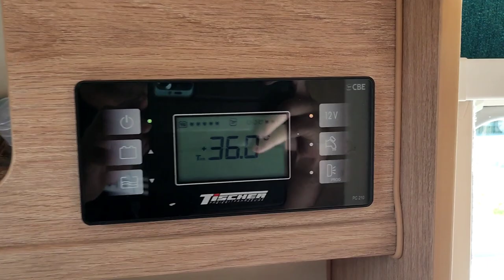4x4 pick-up américain avec cellule : Visite et conseils achat / import.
La visite, les conseils techniques et les réponses à vos questions sur la possession en France d'un gros pick-up américain, un GMC Sierra V8, greffé à une cellule Tischer 275S.

Importation compliquée ?

Prix d'achat?

Utilisation ?

et la solution E85 Bioéthanol pour assouplir le coût d'usage avec le garage RS Tronic à Crotelles (37)